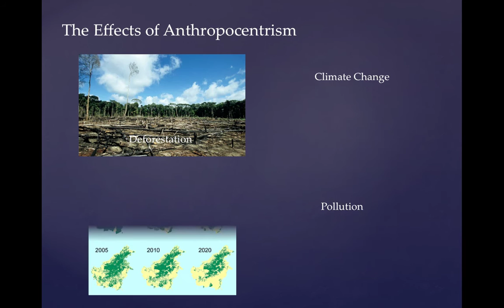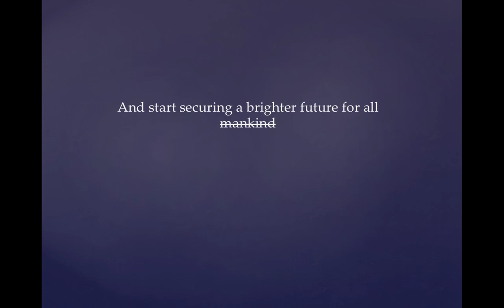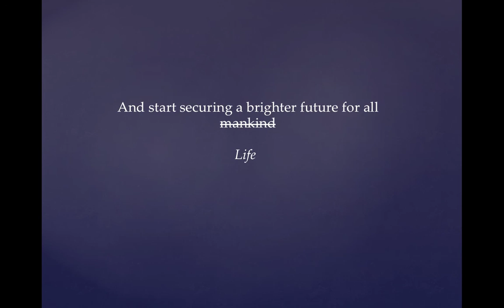Climate Change: Need to Shift From Anthropocentric Attitudes to Ecocentric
Anthropocentrism, or human-centered bias, is an ever-present, yet rarely addressed, issue in modern society. This pervasive perspective, in which human life is seen as inherently valuable while other species and ecosystems are not, has influenced the damaging ways humans interact with nature. Anthropogenic climate change, an outcome of anthropocentrism, and the denial of its existence or effects on the planet can help us understand the pervasiveness of this perspective and the great harm it can cause to human and nonhuman animals alike. We hope to broaden society’s awareness of its own anthropocentric tendencies, such as climate change denial, by requesting that Universities consider adding courses on Anthropocentrism in the hopes that it will influence attitudes and behaviors that inherently value not just humans, but all species and environments on earth, many of which have already been damaged or threatened due to pervasive human-centered thinking.

Produced byJennifer Gribben
Rutgers University Spring 2016